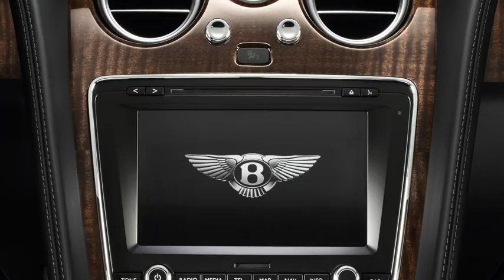2016 Bentley Continental GT NEW INTERIOR OPTIONS New Look Commercial CARJAM TV HD 4K